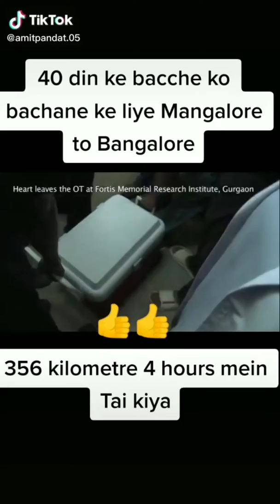viral ambulance reality | Tik tok viral ambulance video | 40 day baby heart transplant viral video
All Video's and Song's Credited by TikTok Application

Topic covered :
The viral Ambulance video viral, mangalaore to bangalore viral ambulance tik tok video big update,  40 Days baby, MANGALORE TO BANGALORE AMBULANCE, 40 days
Mangalaore to Bangalore Ambulance, 40 days Baby Shifting, 40 Days Baby Mangalore to Bangalore,